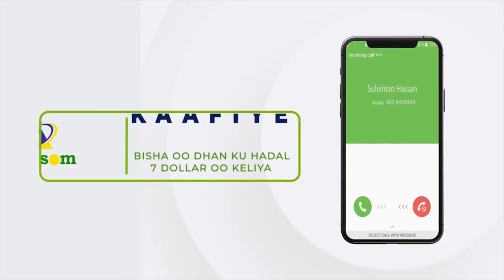"Waxaan ku baaqaynaa in meesha laga saaro oo aanay sii jirin komishanka maamul..." Xoghaye Dhamme.